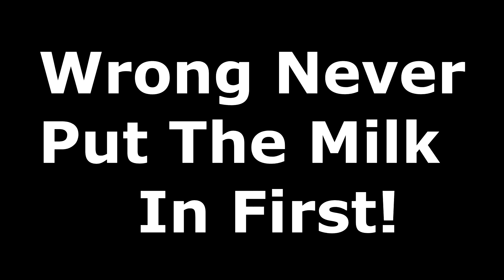How To Make A Cup Of Tea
Song: Monody
Artists: TheFatRat feat. Laura Brehm